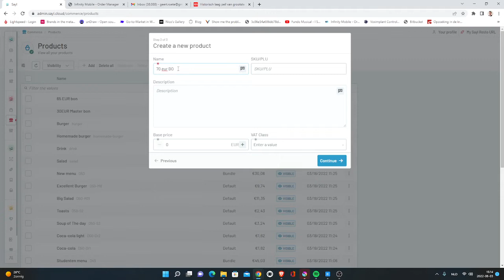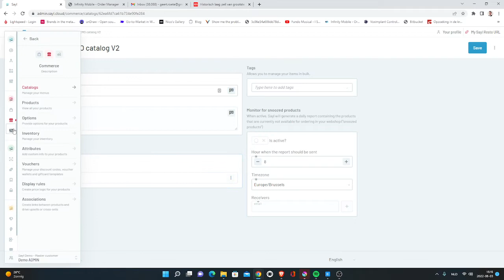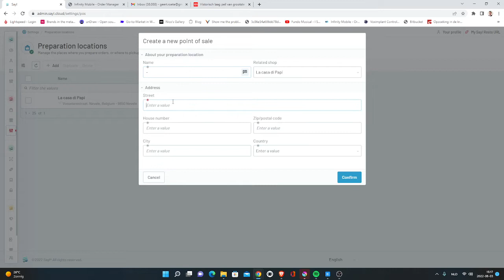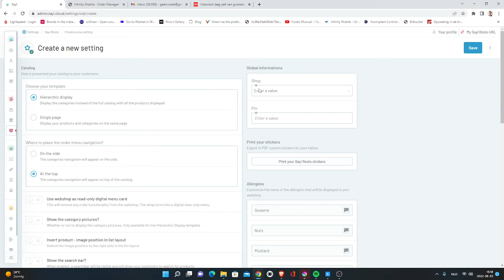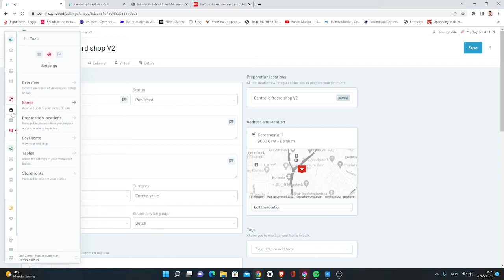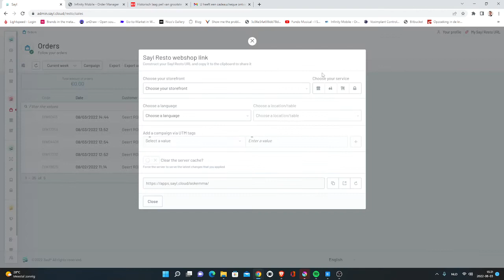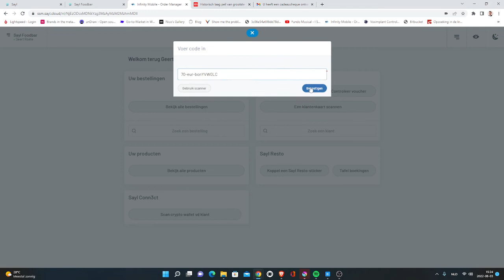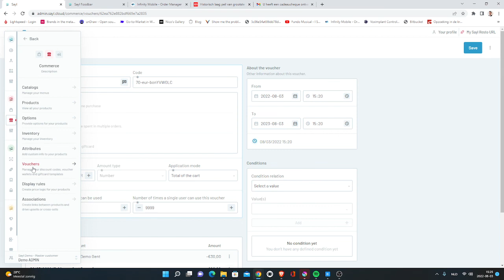Sayl Resto - giftcard video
In deze video tonen we hoe giftcards ingezet kunnen worden binnen jouw restaurant of restaurantketen, in combinatie met online ordering platform van Sayl. Ook de integratie met Lightspeed kassasysteem komt kort aan bod.